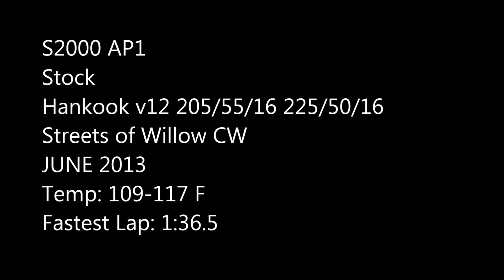S2000 Streets of Willow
Enjoy! (in 1080!)

BTW, I know my line sucks. I was hitting 1:37 - 1:38 consistently, with 1:36.5 being my fastest. It was also anywhere from 109-117 F at the track...

Comment with advice/opinions/love/hate/jokes/etc.